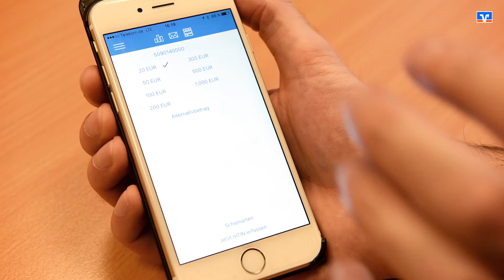Volksbanken innovativ unterwegs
Geld abheben leicht gemacht:
Mit VR-mobileCash und VR-Scan2Bank werden Bankgeschäfte noch flexibler.
Mit einem ganz neuen Angebot für Smartphone-Nutzer und Bankkunden gehen die Volksbanken Hildesheimer Börde und Hildesheim-Lehrte-Pattensen jetzt in die Öffentlichkeit - wie das funktioniert? Sehen Sie selbst!